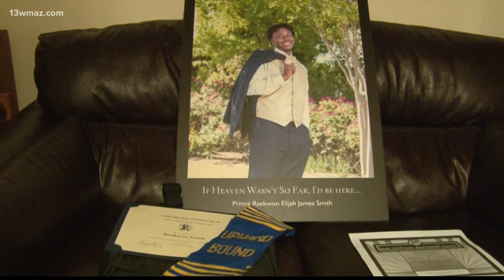Family, friends remember late Peach County football player Raekwon Smith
6 years later, Raekwon Smith's family wanted to remember him on the anniversary of his passing this month with something he loved best -- eating out with loved ones

13WMAZ News is the #1 station for news and weather in the Central Georgia area, serving people in Dublin, Macon, Milledgeville and Warner Robins.